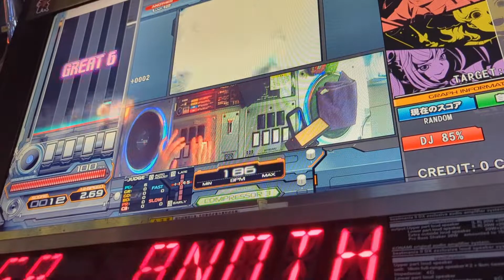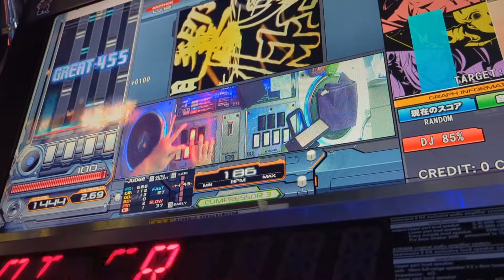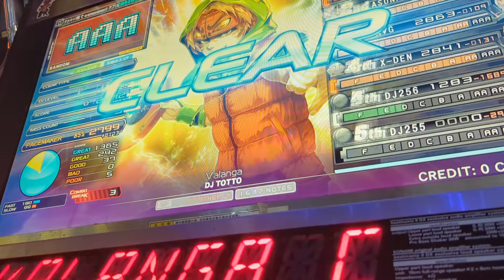[ガチ割れ] Valanga (SPA) AAA+44 [beatmania IIDX 29 CastHour]